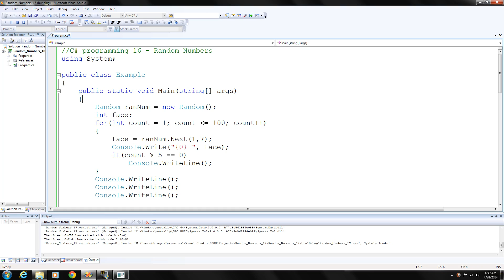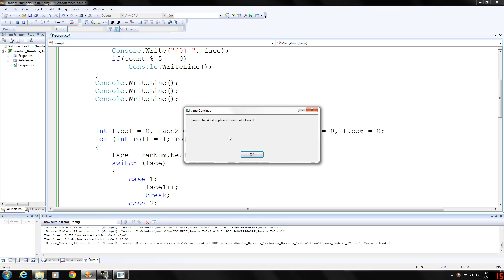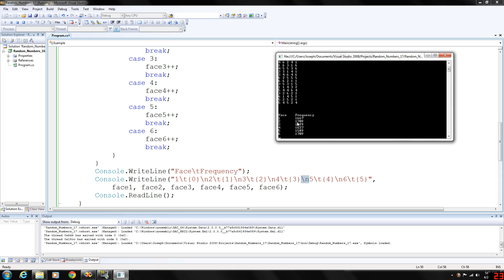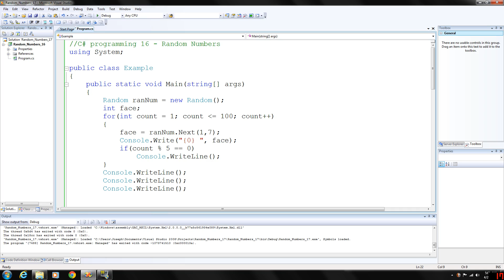C# Programming 16 - Random Numbers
Covering the random number generator in C# and how to generate numbers within specific ranges.